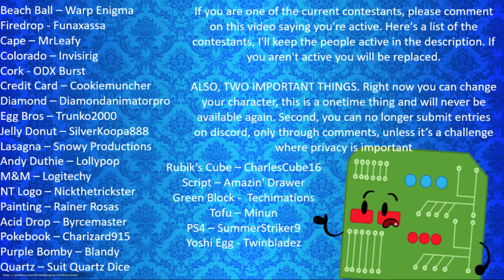Inanimate Circuit - Activity Check (VERY IMPORTANTT PLS WATCh!!!!)!!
musica es Jacksfilms parody of look what you made me do
Also the list is in the comments now instead